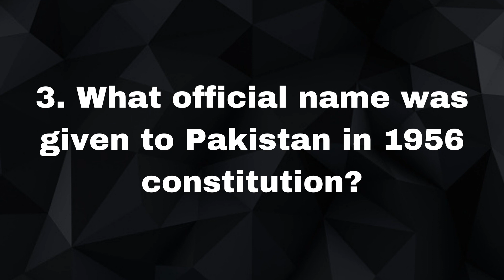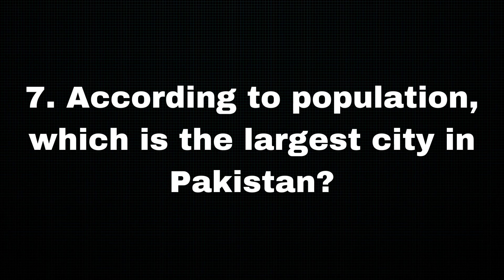10 general knowledge questions about pakistan